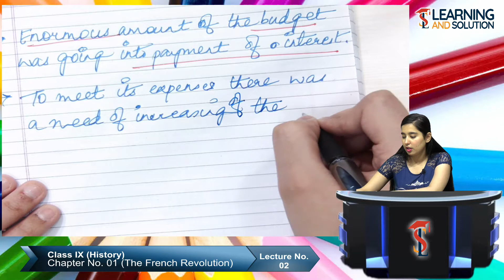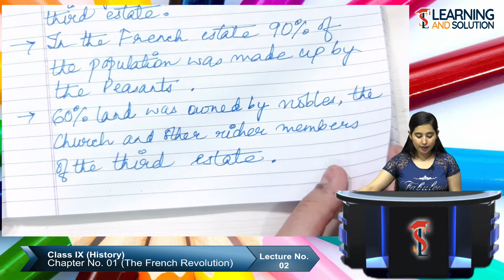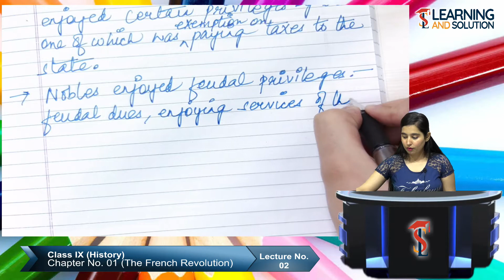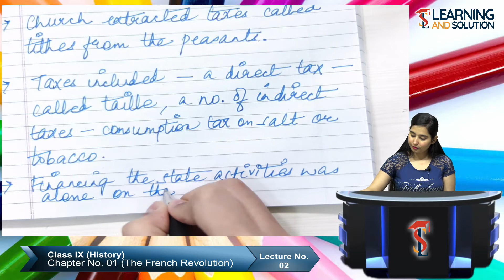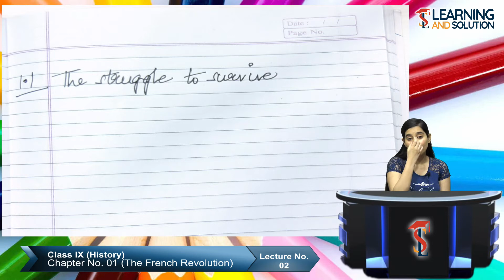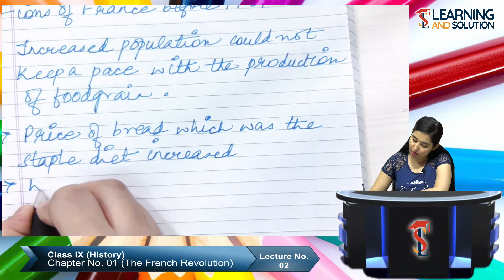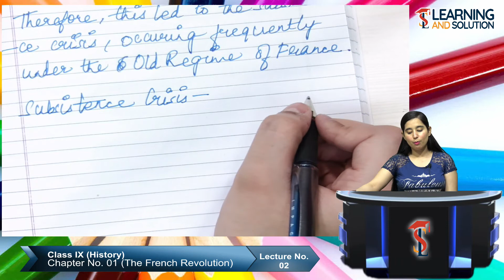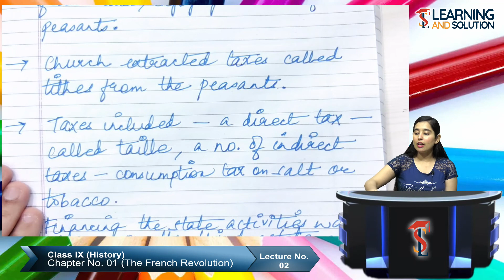Class IX- History || Chapter 1 || Lecture 2 || The French Revolution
The French Revolution CBSE Class 9 History Chapter 1 NCERT | SST Social Science |
The French Revolution CBSE Class 9 History Chapter 1
In this video, we will study class 9 History Chapter 1 The French Revolution, lecture no. 2 of the chapter. The French Revolution, as it is one of the most important and scoring topics in SST, CBSE Examination.

The French Revolution Full Chapter | Class 9 Cbse History SST, Social Science,  CBSE Class 9 History Chapter 1 Summary.